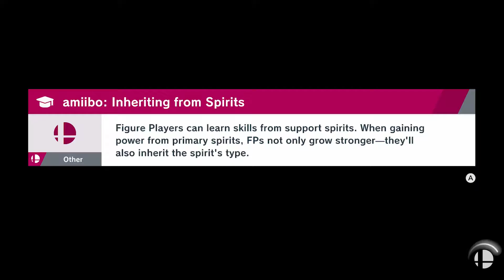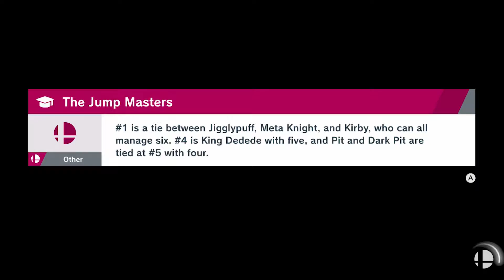Super Smash Bros. Ultimate | Ep. 9 | Dr. Mario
LETS A GO